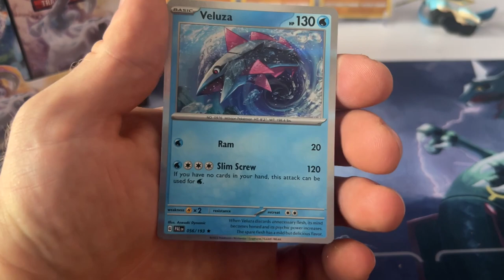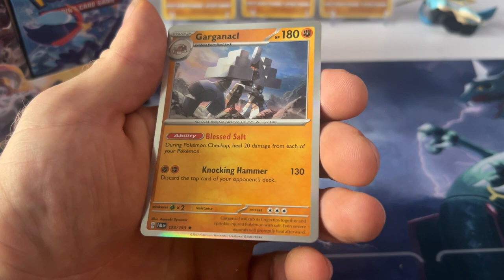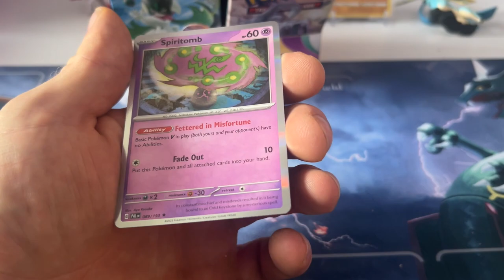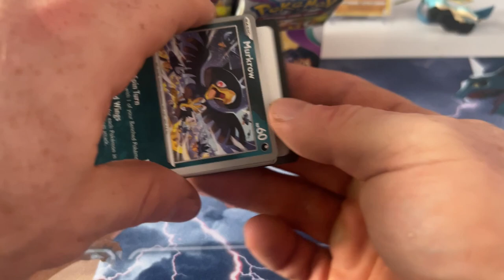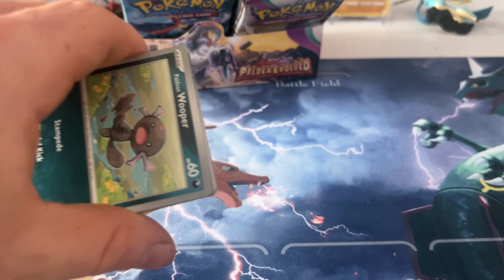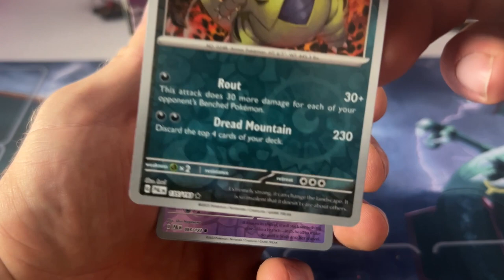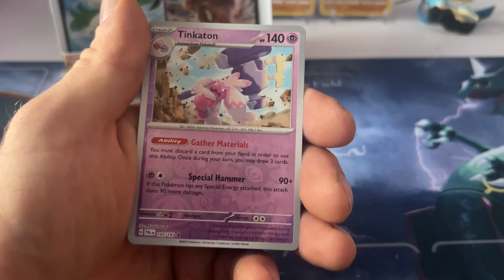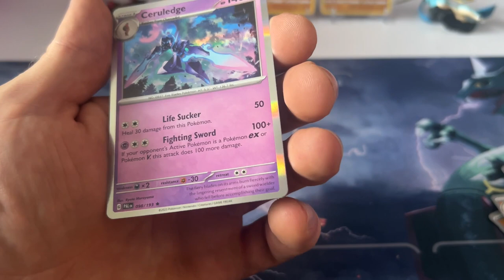First box magic! Paldea Evolved booster box opening!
Some insane cards in this new set!

TCG Instagram:
Instagram.com/TomTheTCG

Strongman Instagram:
Instagram.com/TomTheOwens

Loads more to come!!!